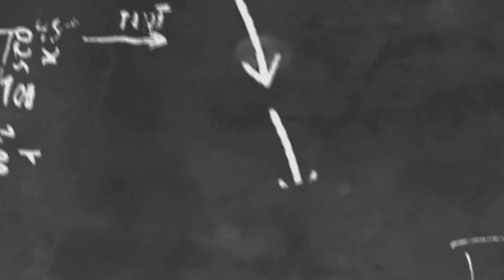ရုပ်ရှင်မရိုက်ရလို့ဒုက္ခရောက်နေတဲ့ဇာတ်ပို့သရုပ်ဆောင် "ဒေါ်နန်းခမ်းဝါ"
cele star
cele new
myanmar new
myanmar model
myanmar movie
myanmar cele